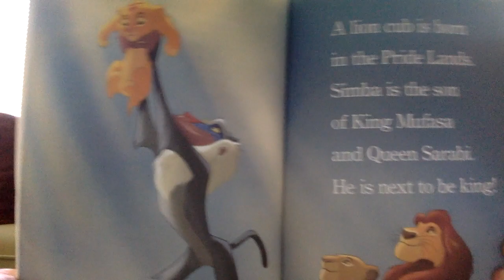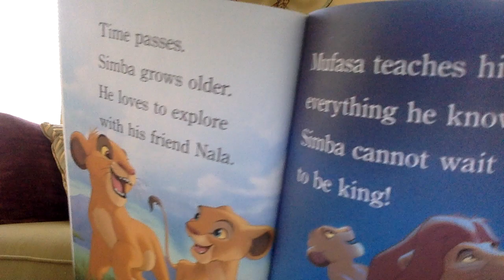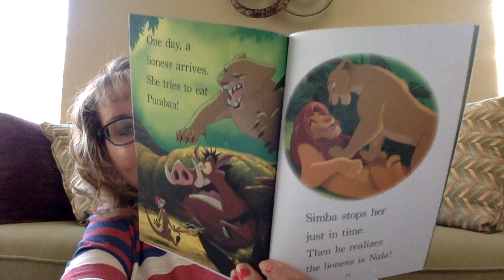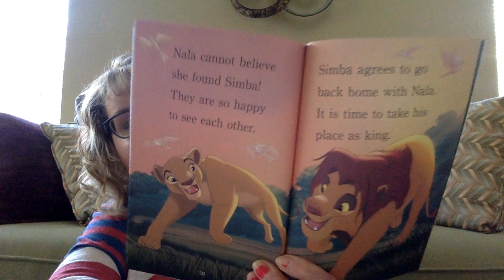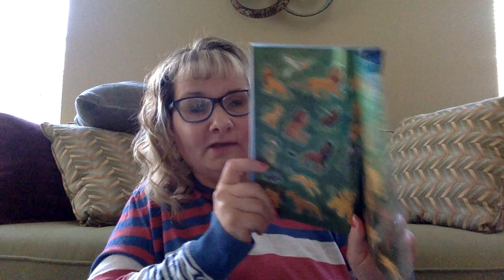Lion King Read A loud with Mrs. Cooper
Mrs. Cooper reading "The Lion King" aloud for students. Thank you Mrs. Cooper!